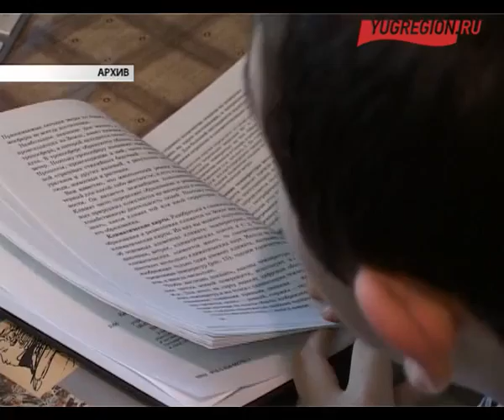Донской парламент рассмотрел 26 вопросов